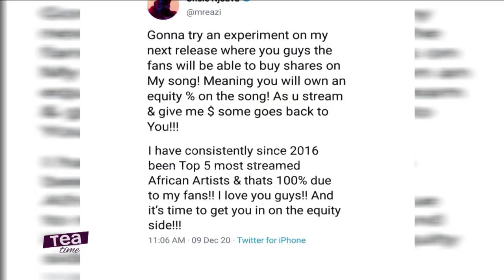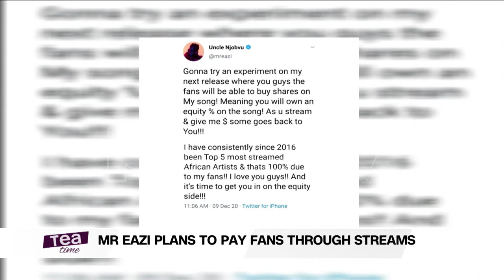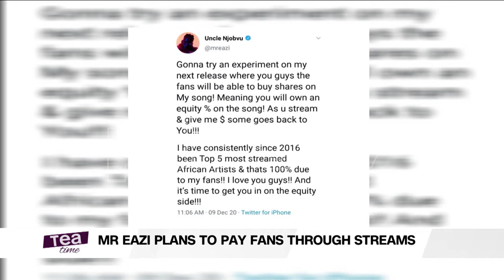Mr Eazi Plans To Pay Fans Through Streams